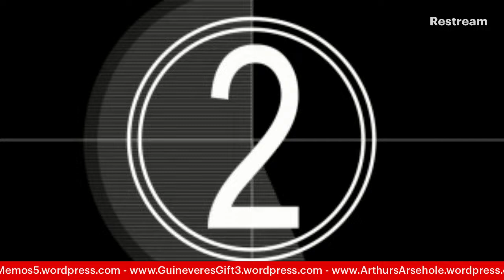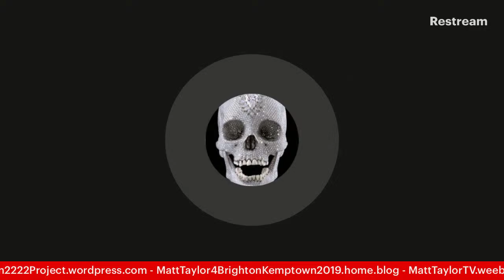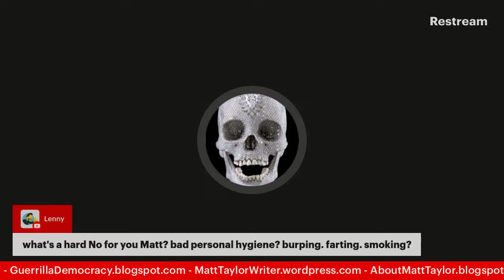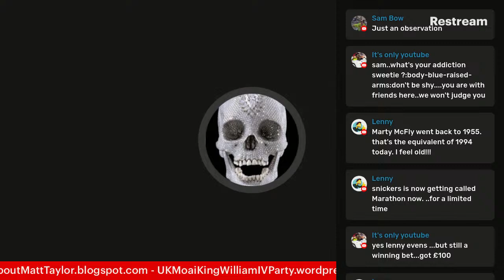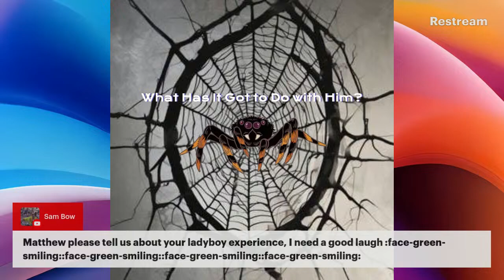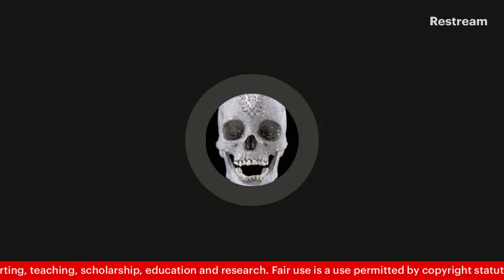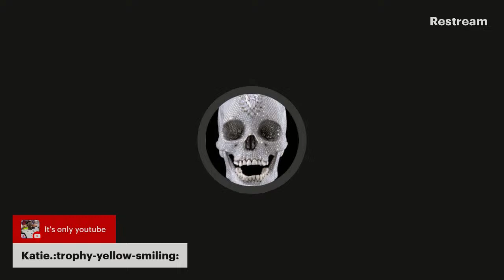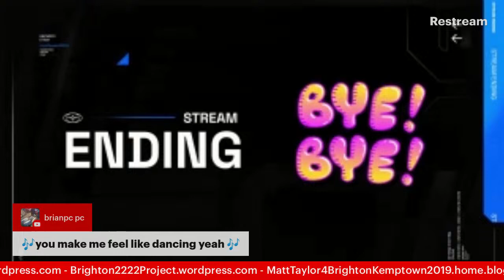MattTaylorTV! Sunday Night Live Sunday 22 September 2024.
Read my latest Blogs

Freedom of Dreaming.

James Hind, “Fantasist asks China for money after abandoning Saudi Arabian fantasy.”

Debunking James Hind’s Latest Tweet (27 September 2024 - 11:57hrs) About Matt Taylor.

Bringing Hollywood to Brighton.

James Hind’s Obsession with Children: What Do His Disturbing Images Reveal?

Tomatoh Punc Hits Back at James Hind’s Baseless Accusations.

James Hind and Project Night Watch: Utterly Discredited, A Finished Force.

Exposing James Hind: The Hypocrisy of a Self-Proclaimed Child Protection Advocate.

Vinny Vintage (Formerly The Mouse) Faces Tough Questions in Latest YouTube Drama.

James Hind - The Extremist Mindset.

Ex-Royal Military Policeman Matt Taylor Dismantles Satanist James Hind’s False Narrative with AI Assistance.

An Analysis of James Hind’s Disturbing Image: A Hooded Figure, a Child, and a Veil of Danger.

An Analysis of James Hind's Latest Tweet: Projection, Gaslighting, and Fragmented Identity.

Project Night Watch: A Bunch of Perverts.

Analysis of James Hind's Latest Blog on Matthew Taylor.

Why I Bother with YouTube and Blogging: A Fight Against Misinformation.

The Ethical Obligation of Moderation.

The Morality of an Adult Posing as a Child Online: A Critical Exploration.

King Arthur II: The True Story of Britain's Greatest War King.

The Fallout: How Putin Might React if Ukraine Fires U.S.-Backed Missiles at Moscow.

Understanding James Hind's Project Night Watch.

The Real Debate (Trump's Turn Again).

The Essence of Being a Bully.

Seeking Validation Through Manipulation.

"Stop Making Images of Children".

Disband Project Night Watch Now!

The End of Project Night Watch.

The Truth Behind Project Night Watch: Why James Hind and His Team Operate in Anonymity.

"Behind the Facade: The Hypocrisy of Project Night Watch and Its Failed Mission".

Why Certain-Minded People Think Death is the Answer to All Their Worries.

Matthew Taylor’s Challenge to James Hind: “Keep Children Out of Your Mouth and Mind”.

YouTube Drama: Vinny Vintage, Philippe Flopper, and Matt Taylor – A Study in Online Dynamics.